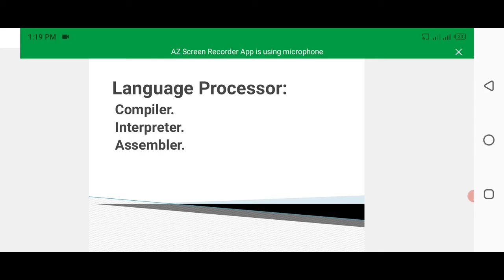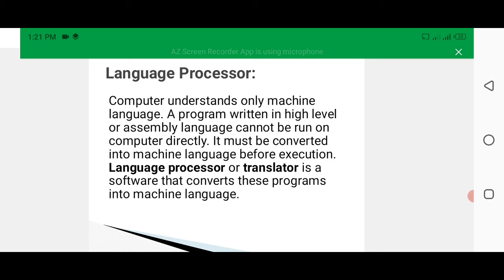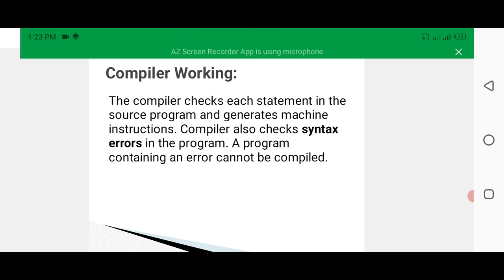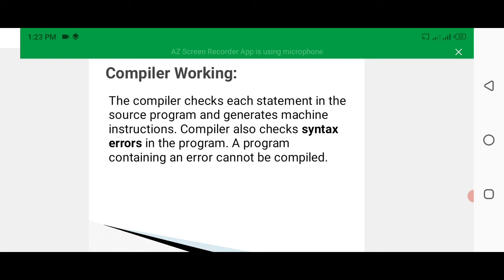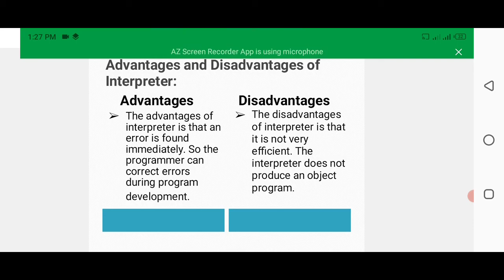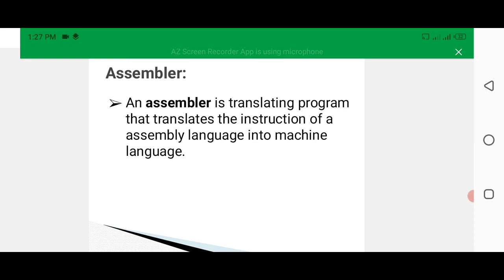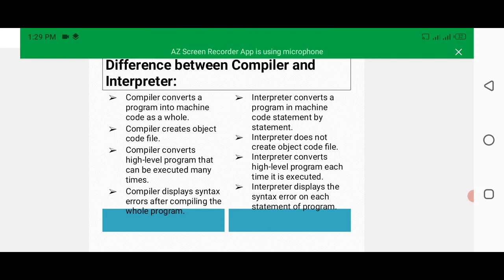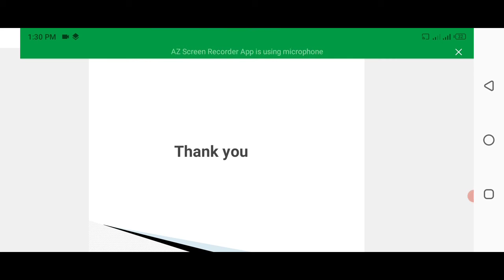Language translators | Compiler, Interpreter, Assembler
Hello friends:

                     In this video you will learn about :

what is language processor?
what is language translators?

I hope you will like this video. If you have any question then you can ask in comments.